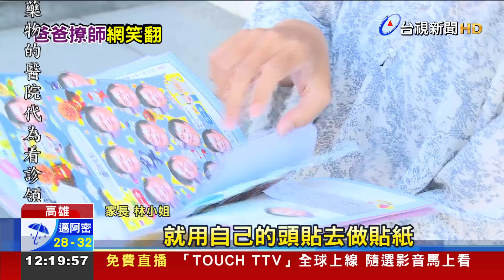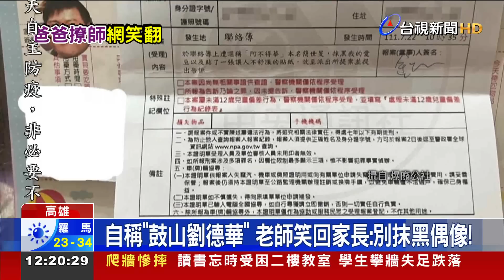隔著聯絡簿撩老師 妻目睹丈夫傑作超傻眼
日前有名爸爸，幫兒子簽聯絡簿時，為了跟老師開玩笑，竟然寫下老師喜歡的偶像團體名稱，自稱是劉德華，還附上自己的照片，沒想到老師也用玩笑回應，直接貼出烏龍派出所的 受理案件證明單，報案內容就寫，爸爸在抹黑她的偶像，媽媽看到以後哭笑不得，不禁感嘆，去接小孩的時後，應該怎麼面對老師啊。